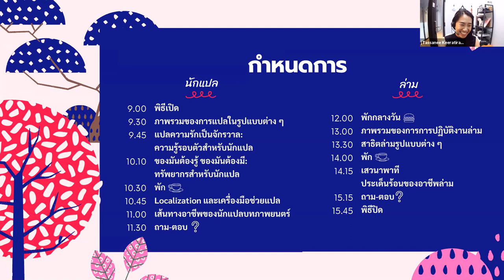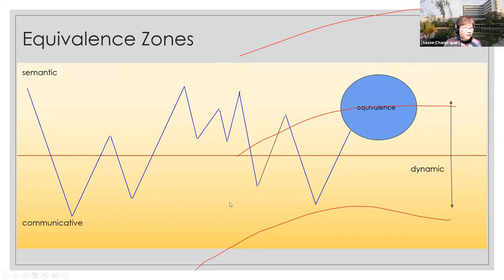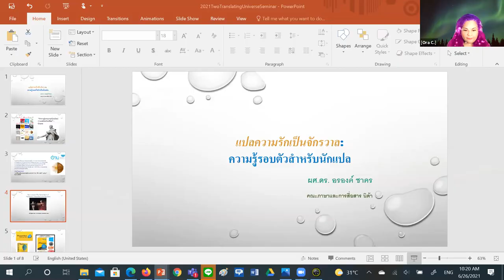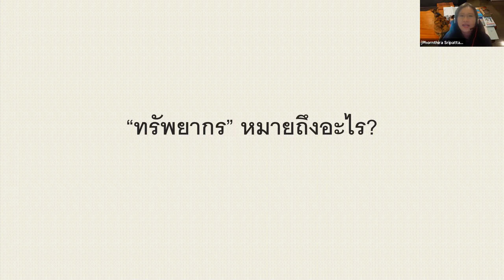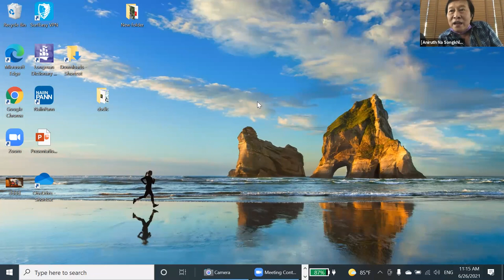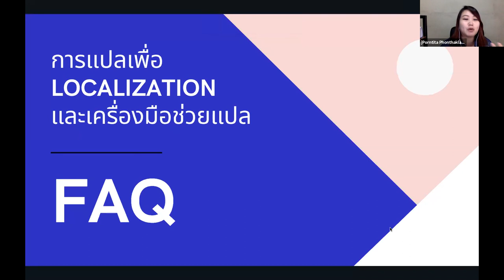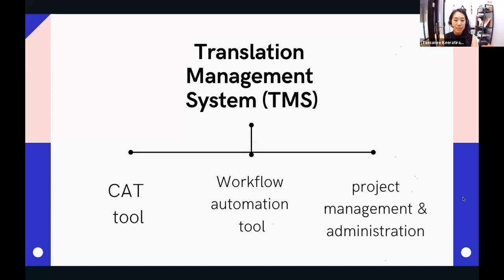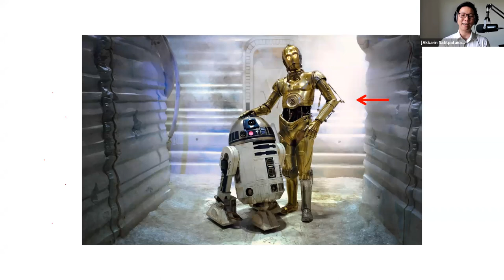เสวนา: แปลให้ “ว้าว” เพื่อก้าวสู่อาชีพนักแปลและล่าม (1/2)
จัดโดย มหาวิทยาลัยราชภัฏบุรีรัมย์ และ สมาคมนักแปลและล่ามแห่งประเทศไทย

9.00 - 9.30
พิธีเปิด
- ผศ.ดร.อัครพนท์ เนื้อไม้หอม คณบดีคณะมนุษยศาสตร์ มหาวิทยาลัยราชภัฏบุรีรัมย์ กล่าวต้อนรับผู้ร่วมสัมมนา
- ม.ล.วีรอร วรวุฒิ นายกสมาคมนักแปลและล่ามแห่งประเทศไทย กล่าวต้อนรับ
- รศ.มาลิณี จุโฑปะมา อธิการบดี มหาวิทยาลัยราชภัฏบุรีรัมย์ กล่าวเปิดการสัมมนา

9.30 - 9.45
รศ.ศศี จันทร์ประพันธ์ คณะศิลปศาสตร์ มหาวิทยาลัยธรรมศาสตร์
บรรยายเรื่อง “ภาพรวมของการแปลในรูปแบบต่าง ๆ”

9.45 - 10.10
ผศ.ดร.อรองค์ ชาคร คณะภาษาและการสื่อสาร สถาบันบัณฑิต​พัฒนบริหารศาสตร์
บรรยายเรื่อง “แปลความรักเป็นจักรวาล: ความรู้รอบตัวสำหรับนักแปล”

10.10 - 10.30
คุณพรธีรา ศรีพัฒนธาดากุล
บรรยายเรื่อง “ของมันต้องรู้ ของมันต้องมี: ทรัพยากรสำหรับนักแปล”

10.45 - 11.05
คุณพรทิตา พลทะกลาง
บรรยายเรื่อง “การแปล Localization และเครื่องมือช่วยแปล”

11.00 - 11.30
คุณอนิรุธ ณ สงขลา
บรรยายเรื่อง “เส้นทางอาชีพของนักแปลบทภาพยนตร์”

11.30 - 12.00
ถาม-ตอบ